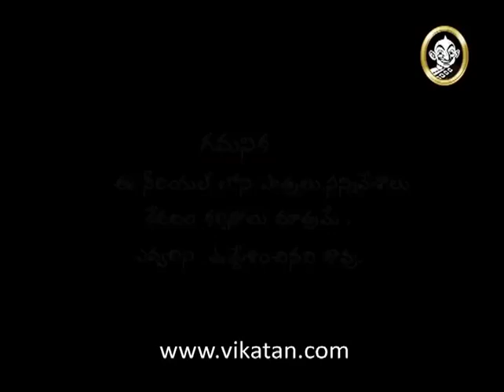Shravani Subramaniam Episode 225